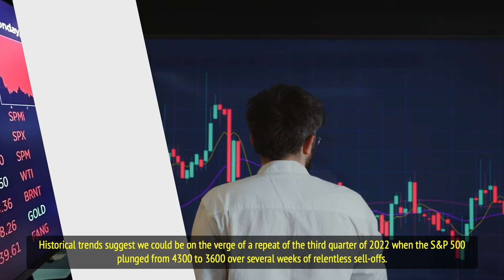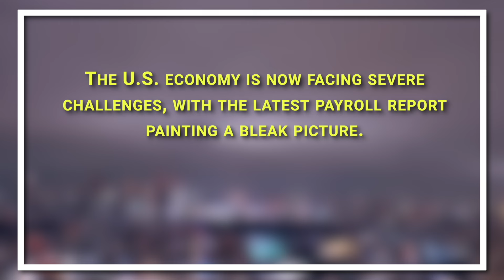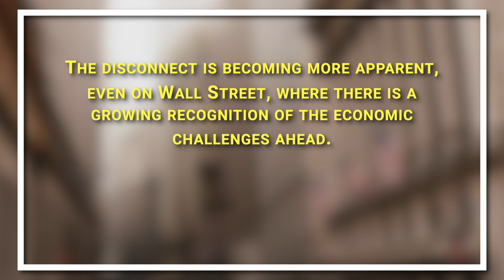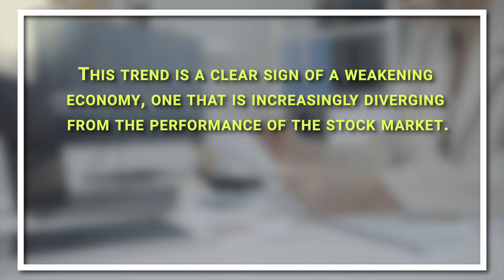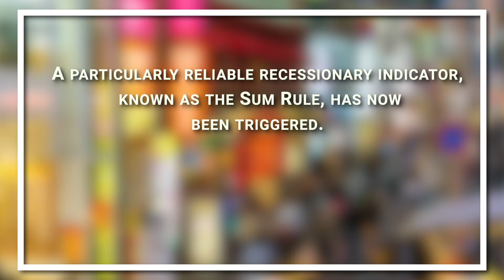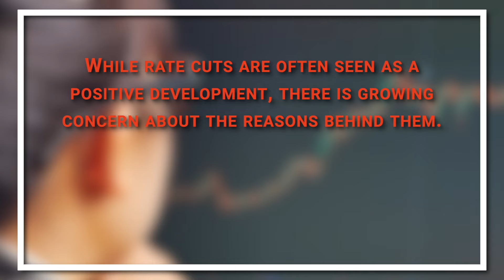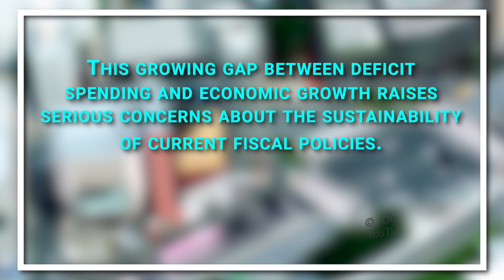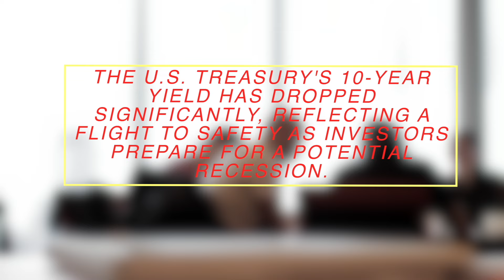Is the U.S. Economy on the Brink of Collapse? The Numbers Don’t Lie!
The U.S. economy is currently facing an alarming downturn, with recent weeks seeing a significant selloff in U.S. tax stocks. What began as a trillion-dollar loss has now escalated to over $3 trillion in market value wiped out, signaling the deepening of an economic crisis. The volatility in the markets is reaching unprecedented levels, and historical trends suggest that this selloff could mirror the devastating third quarter of 2022 when the S&P 500 plummeted from 4300 to 3600. As fear and momentum drive panic, the risk of a deflationary spiral looms large, particularly with interest rates remaining high and the latest dismal jobs report adding to the gloom. In July, only 14,000 jobs were created, while the unemployment rate rose to 4.3%, and wage growth stagnated, signaling a weakening economy under severe strain.

The U.S. economy's challenges are further compounded by the increasing disconnect between the narrative from economic officials and the reality on the ground. Despite the Federal Reserve and U.S. Treasury's optimism, the broader economy is showing signs of buckling under pressure. The recent surge in jobless claims and the sharp decline in the Institute for Supply Management (ISM) numbers indicate that the U.S. may be on the brink of a recession. The Sum Rule, a reliable recession predictor, has now been triggered, highlighting the severe economic downturn ahead. Additionally, the global economic impact of the U.S. slowdown cannot be ignored, as stock markets worldwide react to these developments.

As the Federal Reserve contemplates intervention, with possible rate cuts in September, the market's reaction suggests growing fear rather than optimism. Investors are flocking to safe-haven assets, as reflected by the sharp decline in the U.S. Treasury's 10-year yield, indicating deep concerns about the future. The current economic situation presents a stark contrast to the projected resilience touted by officials, with the potential for a full-blown economic crisis becoming increasingly likely. This video delves into the factors contributing to the current economic uncertainty, including political drama in Washington, geopolitical tensions, and the weakening domestic economy, to provide a comprehensive analysis of the challenges ahead.